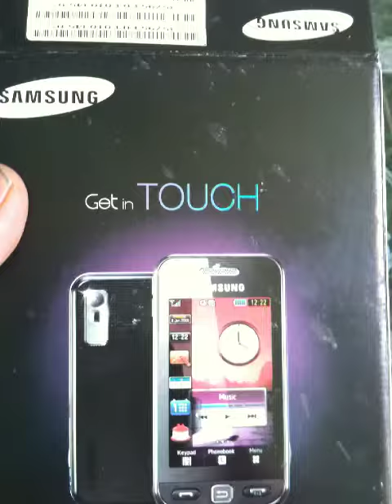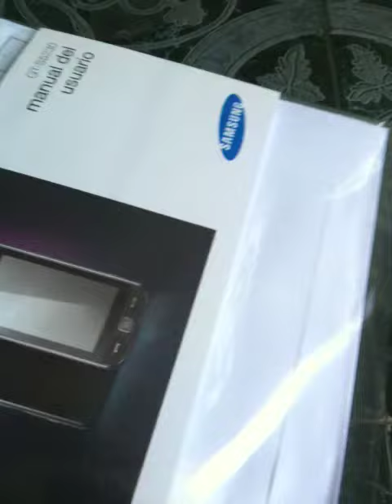ML 46601214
Video Migrado